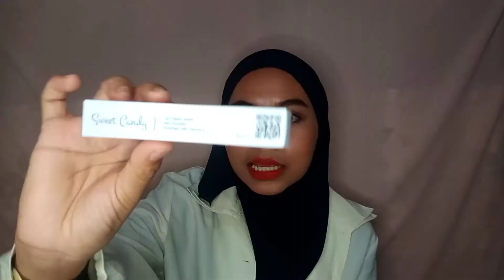Review Lip Cream Matte Mahana Cosmetic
Salah satu lip cream ter the best Menurut aku.
Yuk liatin full riviewnya.

Yuk berteman di ig : @fauziatulhusni